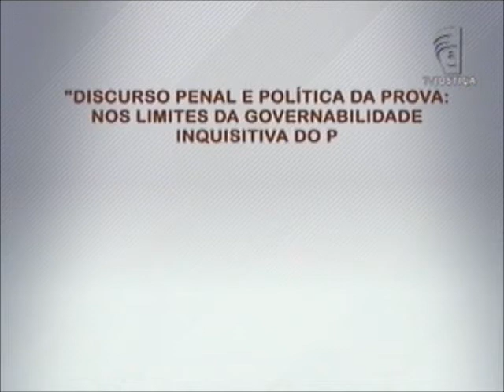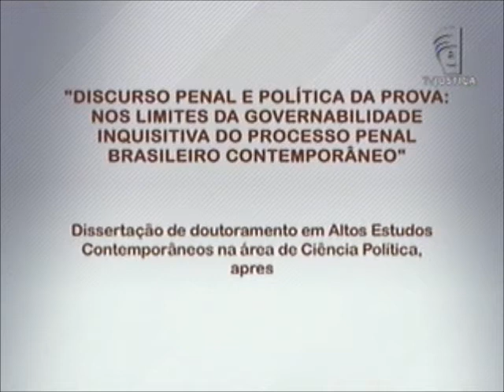Academia - Discurso penal e política da prova (02/12/12)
O campo político do processo penal e as investigações acerca dos rastros do estilo inquisitorial que determinam os diferentes ambientes de instalação da prova de um processo serão debatidos no programa Academia desta semana. O estudo "Discurso Penal e Política da Prova: Nos Limites da Governabilidade Inquisitiva do Processo Penal Brasileiro Contemporâneo", de Augusto Jobim do Amaral, foi apresentado no formato de dissertação de doutoramento em Altos Estudos Contemporâneos, na área de Ciência Política, a Faculdade de Letras da Universidade de Coimbra, em Portugal.